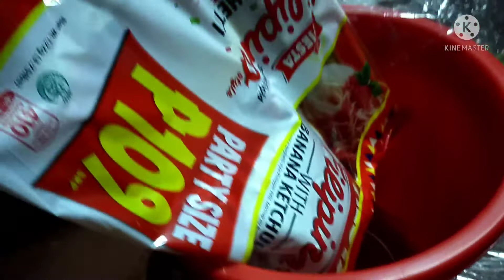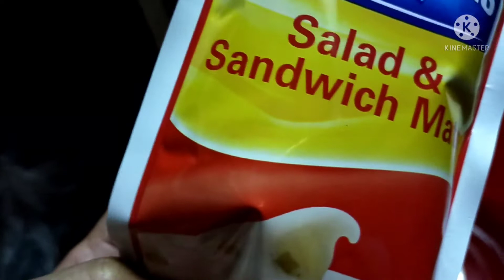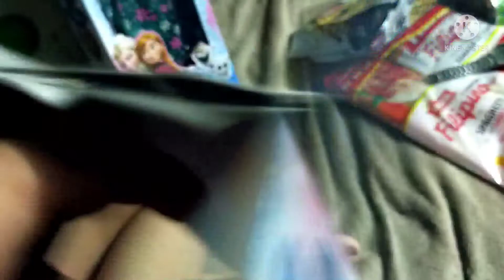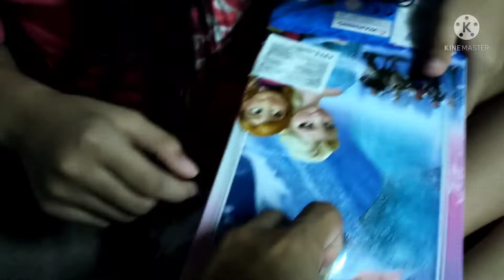Thank You for the Blessings/Unboxing Ana&Elsa(PrincessAsha)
agift(ana&elsa)
Jane's vlog